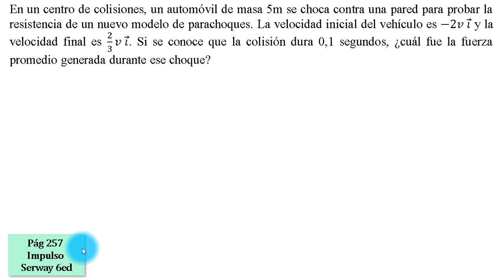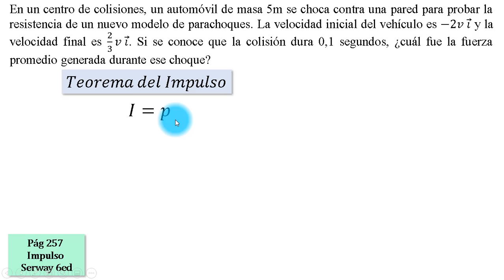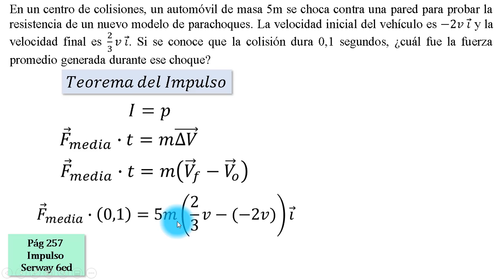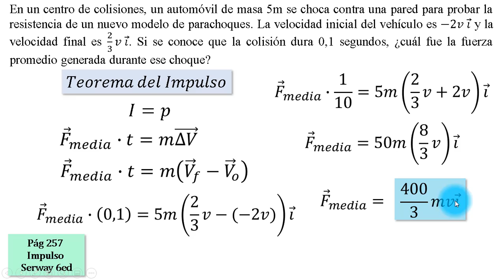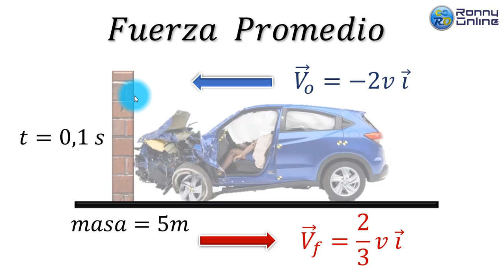Fuerza promedio | Prueba de colisión de un automóvil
En un centro de colisiones, un automóvil de masa 5m se choca contra una pared para probar la resistencia de un nuevo modelo de parachoques. La velocidad inicial del vehículo es −2𝑣 𝑖 ⃗ y la velocidad final es 2/3 𝑣 𝑖 ⃗. Si se conoce que la colisión dura 0,1 segundos, ¿Cuál fue la fuerza promedio generada durante ese choque?.